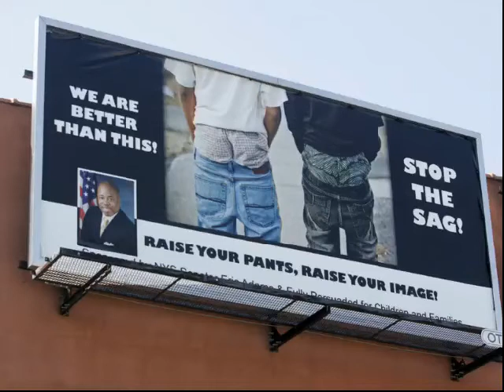PUT A STOP TO SAGGY PANTS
HIGHLIGHTING THE BEHIAVOR AND WHERE IT CAME FROM.